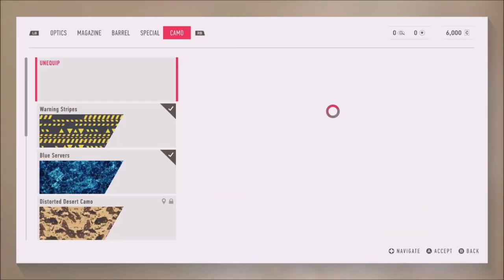Zindah Province - Sniper Ghost Warrior -Let's Play part 1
We hunt down our first targets in the middle of the desert while also being horrible at sniping enemies.